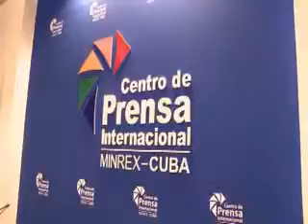La Habana recibirá a Obama "con hospitalidad"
El gobierno cubano aseguró este jueves que recibirá "con hospitalidad" al presidente de Estados Unidos, Barack Obama, quien anunció que viajará a la isla los días 21 y 22 de marzo próximo.